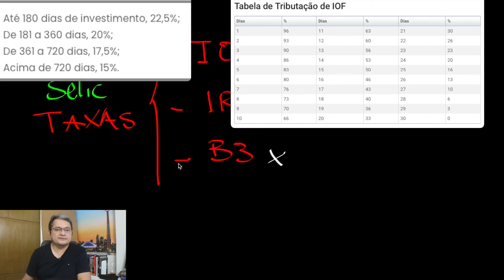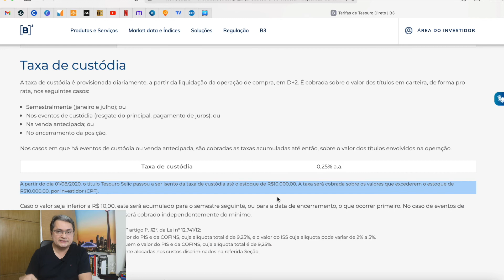NÃO PERCA DINHEIRO COM TESOURO SELIC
Como não perder dinheiro com Tesouro Selic?
Aqui explicamos os principais pontos que podem fazer você perder dinheiro nesse tipo de investimento.

Durante 365 dias ininterruptos vou estar ao seu lado em busca de seus objetivos, te mostrando tudo, 100% daquilo que aprendi com meus erros e acertos, saindo de um endividado a investidor e empreendedor, fundador de uma startup, a Asymmetrii, que tem como foco investimentos em renda variável usando ciencia de dados.

Convido você a se juntar a mim nesse PLANO. Tudo 100% online, 100% gratuito, diariamente. E pra isso só peço que você se encaixe em apenas um item de cada uma das categorias abaixo, que realciona o que você quer com o que você está disposto a fazer... E, claro, se houver algo a mais que você deseje, em linha com o que está exposto abaixo, me manda uma mensagem falando que incluo na lista, vai ser ótimo ouvir você...